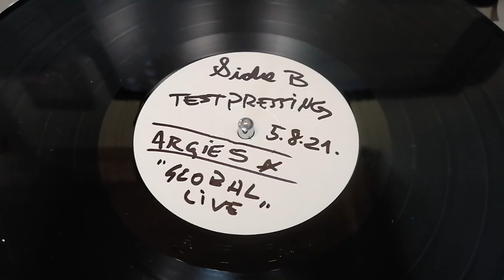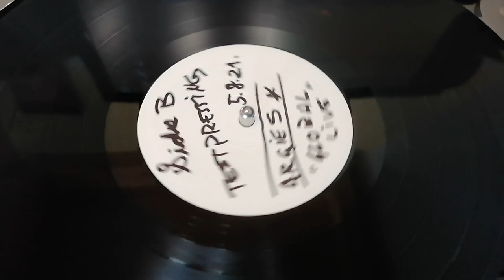ARGIES- Guns of Brixton (2021)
Título: "The guns of Brixton" (Paul Simonon)
Album: "Global Live" (2021)
Artista: Argies
Versión: LP / live